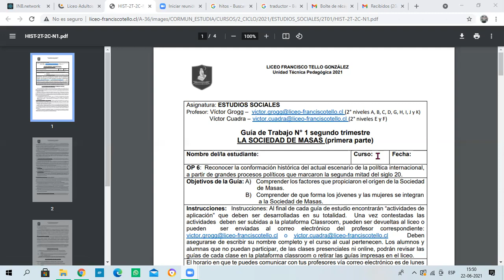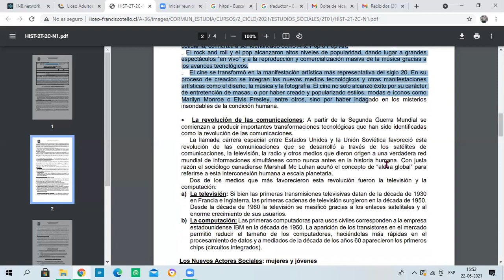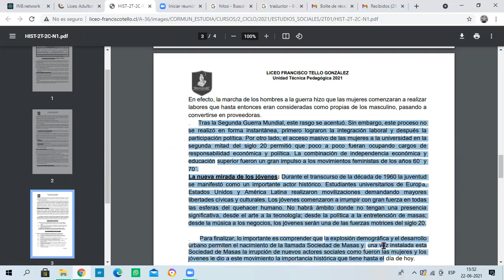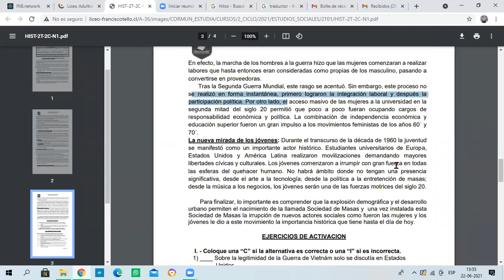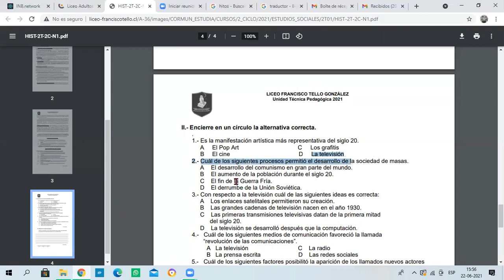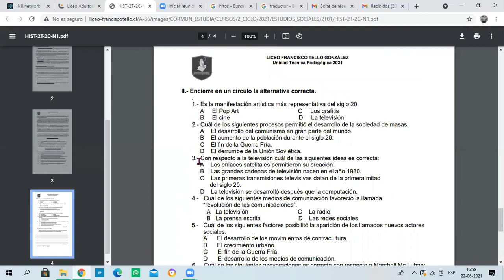Estudios Sociales guía N°1 - 2° Trimestre - 2° Ciclo